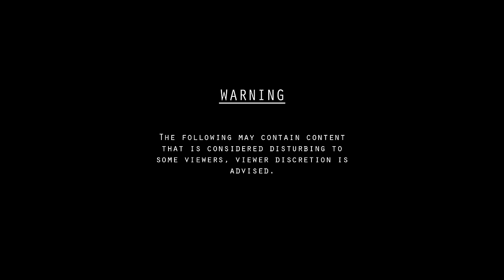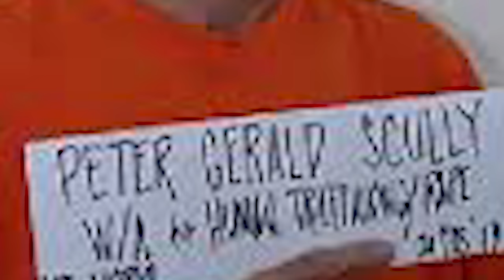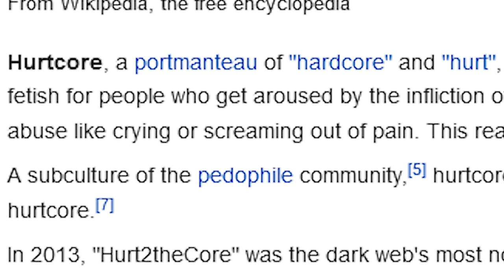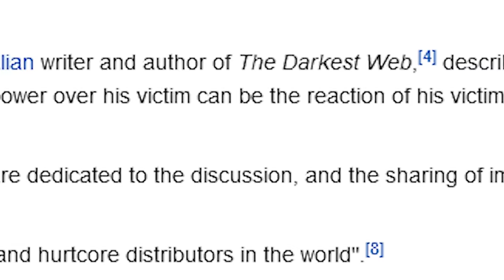PseudoScorpion | The Disturbing Darkweb Album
Music can be extreme, but this is a whole other level of crazy stuff. This album was made by a guy called "Zenjin" and he apparently operated on the dark web and eventually he uploaded the PseudoScorpion album and linked it to 4chan and that is how it got to the clear web.